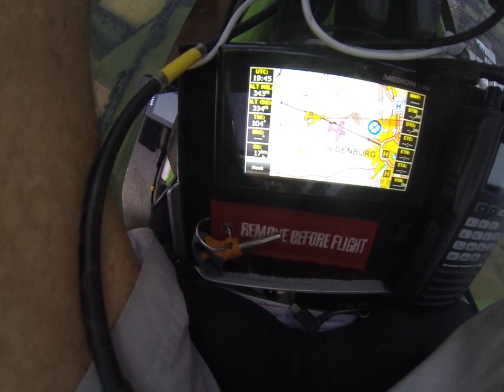Powertrike Xcitor 26.07.2018 in 300 Meter noch 27 Grad !!!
... zur Bürgerlichen Dämmerung nochmal hoch ... es wurde nicht merklich kälter ... nur der Wind nahm in der Höhe zu ...